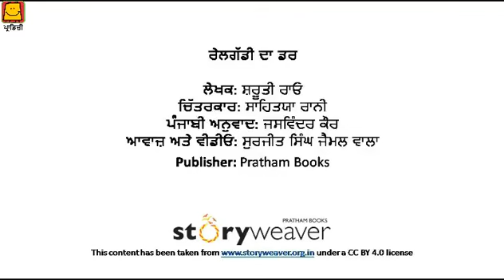Fear of the Train (Punjabi) | ਰੇਲਗੱਡੀ ਦਾ ਡਰ